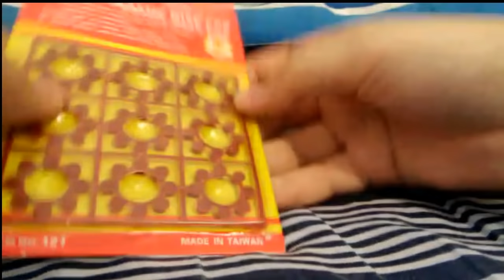Револьвер на пистонах + ВЫСТРЕЛЫ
Выстрелы из револьвера
Выстрелы из игрушечного револьвера
Выстрел из пистона
Пистон револьвер
Игрушечный револьвер стреляющий барабановым пистонами
Крутой пистонный пистолет
Стреляю из револьвера
Тест револьвера выстрелами
Револьвер с глушаком пистонный